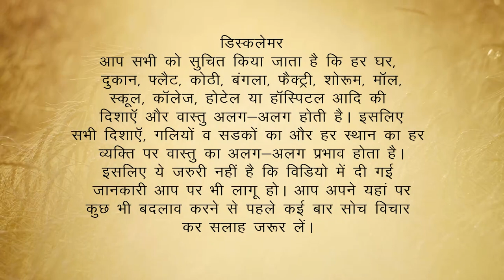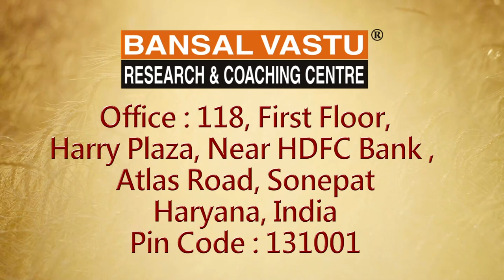Vastu tips for Money | money incoming flow in house/ home/ flat, business centre | Bansal Vastu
क्या आप चाहते हैं आपके घर में आपके व्यापार में धन- दौलत आने के  साधन बढ़े | आप अपने घर और फैक्ट्री में या जहां पर आप काम करते हैं वहां के north direction यानी उत्तर दिशा को चेक करें | आपको अपने यहां उत्तर दिशा को खाली रखना है, साफ रखना है | इसी के साथ वहां पर पानी की व्यवस्था भी करनी है | उत्तर दिशा में आप पानी का टैंक जमीन के अंदर बनवाएं या समर्सिबल लगवाएं या आप वहां पर एक पानी का नल लगाएं | आपके यहां उत्तर दिशा खुली है तो आप वहां पर फर्श की धुलाई  हर रोज जरूर करें | आपके घर में फैक्ट्री में या जहां काम करते हैं वहां पर उत्तर दिशा खुली नहीं है तो आप उत्तर दिशा में पानी का छिड़काव करें | ऐसा करने से आपके यहां धन दौलत, पैसा आने के साधन बढ़ जाएंगे | Dr Vipin Bansal G द्वारा दी गई जानकारी का लाभ उठाएं | हल्का सा बदलाव आपके जीवन में ढेर सारी खुशियां लेकर आ सकता है| आप एक कोशिश जरूर करके देखिए |  Dr Vipin Bansalआपको वास्तु शास्त्र के साथ साथ अपने अनुभव की बातें आपके साथ शेयर करते हैं| आप इस वीडियो को शुरू से लेकर अंत तक जरूर देखें, सोचे, समझे और विचार करें | आपको लगता है Dr Vipin Bansal G
आपको जो बातें बता रहे हैं क्या वह सही है तो आप अपने यहां जरूर बदलाव करके देखें आपको धन लाभ जरूर होगा |

By Dr. Vipin Bansal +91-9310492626 , 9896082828